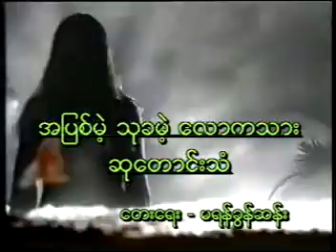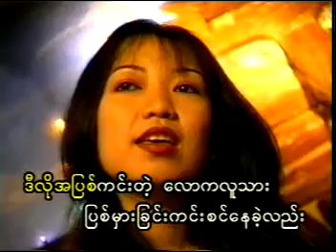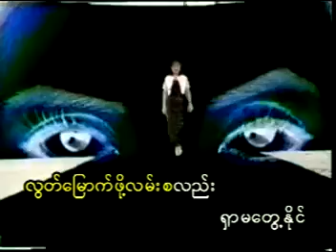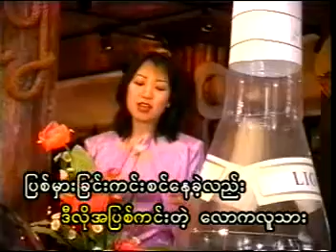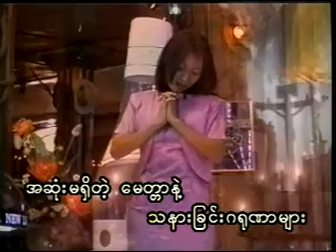a pyit mae thu kha mae